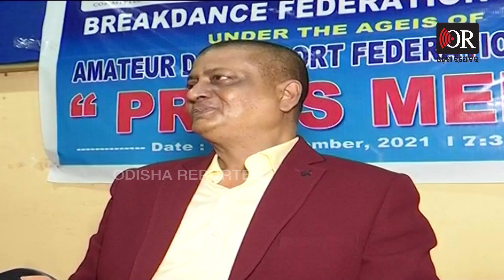ଅଲମ୍ପିକ୍ସରେ ସାମିଲ ହେଲା ବ୍ରେକ ଡ୍ୟାନ୍ସ | Odisha Reporter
ପ୍ରଥମଥର ପାଇଁ ଅଲମ୍ପିକ୍ସ୍‌ରେ ସାମିଲ ହେଲା ବ୍ରେକ ଡ୍ୟାନ୍ସ । ଆନ୍ତର୍ଜାତୀୟ ଅଲମ୍ପିକ୍ସ ବିଭିନ୍ନ ଖେଳକୁ ନେଇ ଆଯୋଜିତ ହୋଇଥିବା ବେଳେ ବ୍ରେକ୍‌ଡାନ୍ସକୁ  ବ୍ରେକିଂ ନାମରେ ଅଲମ୍ପିକ୍ସରେ ସାମିଲ କରାଯାଇଛି ।